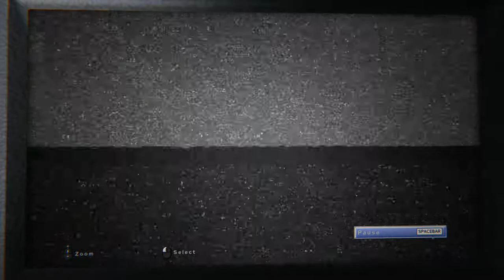Outlast 2 - Ch 04 Judges 02 Computer Lab - Recording Pulse